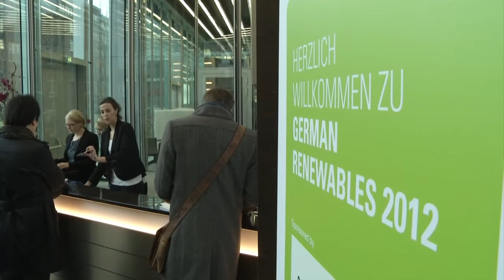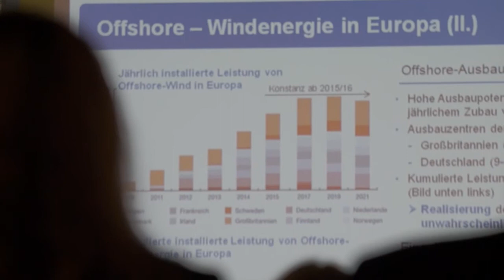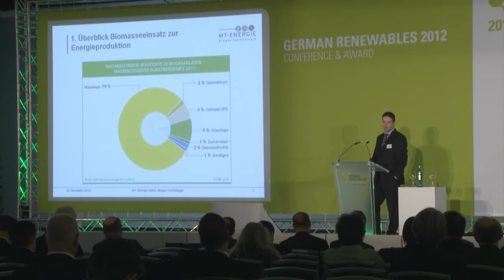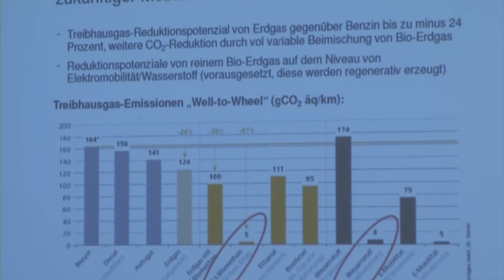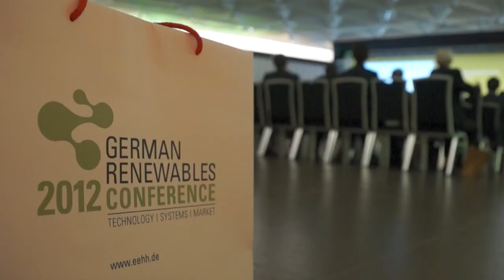EEHH: German Renewables Award 2012